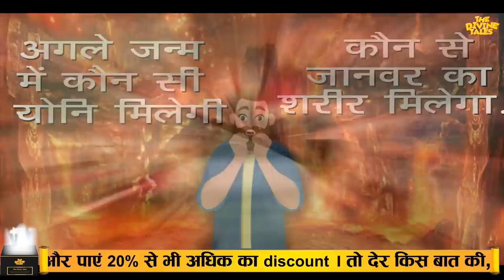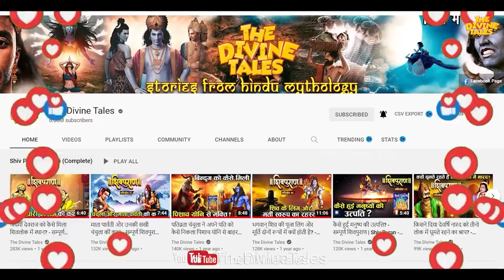मृत्यु के बाद यमलोक तक की यात्रा में क्या क्या होता है? | A Soul's journey to Yamlok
Video title :  मृत्यु के बाद यमलोक तक की यात्रा में क्या क्या होता है? | A Soul's journey to Yamlok
Language : Hindi